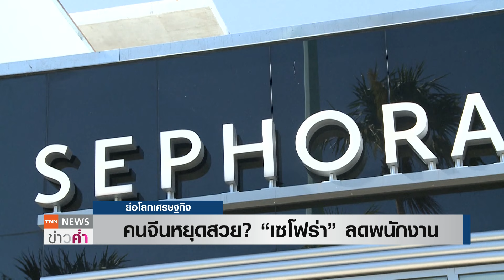คนจีนหยุดสวย? “เซโฟร่า” ลดพนักงาน | ย่อโลกเศรษฐกิจ 22 ส.ค.67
“เซโฟร่า” เตรียมลดพนักงานในจีน สะท้อนภาวะเศรษฐกิจชะลอตัวส่งผลต่อตลาดความงาม